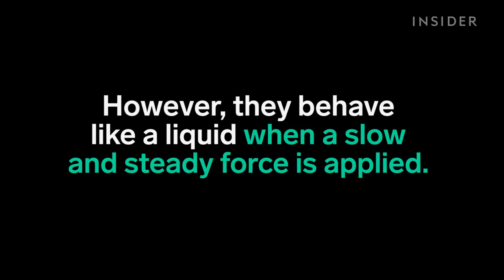This is a giant ball of fire ants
Research from Georgia Tech shows that fire ants can self-assemble into shapes.